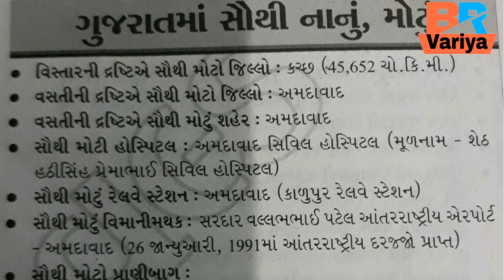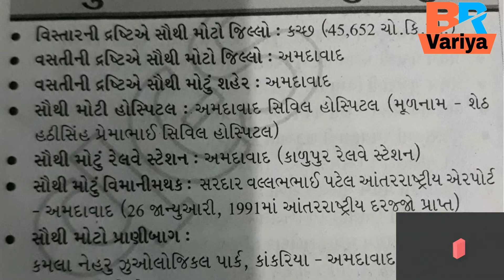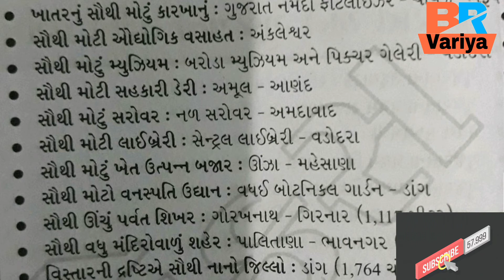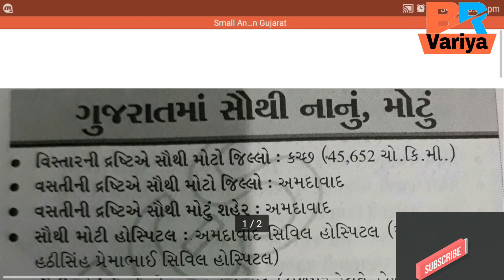Gujarat ma Sauthi motu ane Nanu | ગુજરાતમા સૌથી મોટું અને નાનુ | B.R.Variya